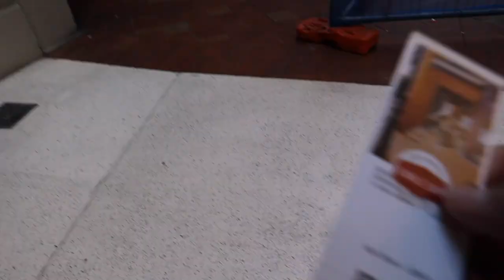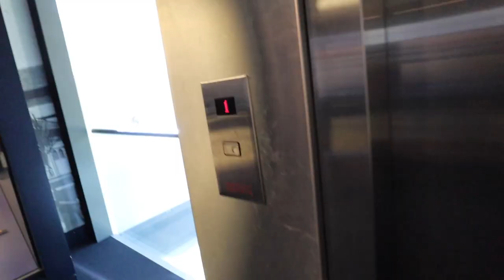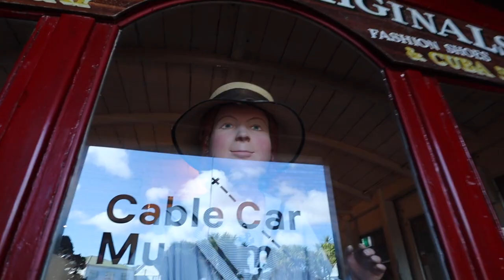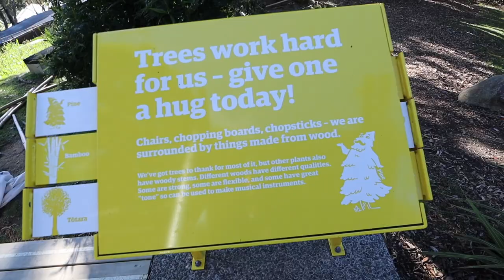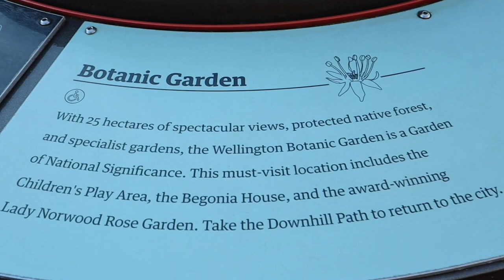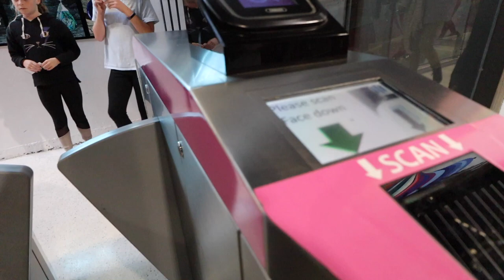Cable Car & Botanical Garden in Wellington New Zealand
Here's what you can do in Wellington on a good day. The reason that you can't beat Welly on a good day is because it is truly miserable to in Welly on a miserable day with nowhere to go. Meaning Welly can have four season in one day, and when it's a beautiful sunny day in Welly well it's hard to beat it.

I hope everybody is doing good at this time, and staying home out there. Always wash your hands. I know we're all on a tough situation right now but hang in there. This was shot "Last Year" so I'm uploading it now that I have time in my hands and everybody is on quarantine, this keeps me busy.

Always remember life's tough my friend and so are you. :) Stay safe, be happy and positive!